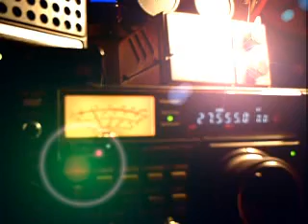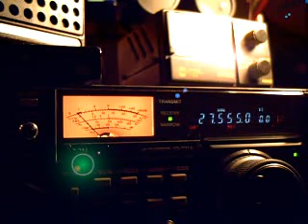Trash on 27555